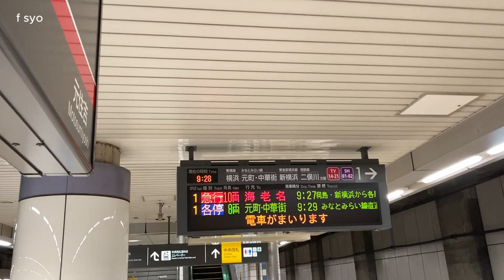ヒカリエ号と海老名行きの収録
2023年6月7日